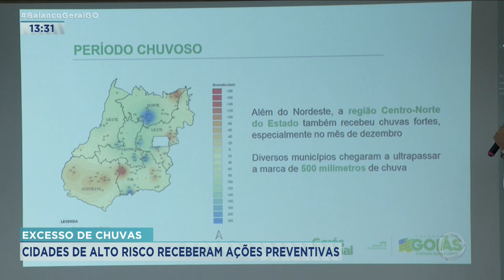EXCESSO DE CHUVAS: CIDADES DE ALTO RISCO RECEBERAM AÇÕES PREVENTIVAS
UMA AÇÃO INTEGRADA DA DEFESA CIVIL, BOMBEIROS E GOVERNO DO ESTADO CONSEGUIU DIMINUIR NESTE ANO O NÚMERO DE MUNICÍPIOS QUE PRECISARAM DECRETAR SITUAÇÃO DE EMERGÊNCIA OU CALAMIDADE PÚBLICA POR CONTA DAS CHUVAS NO NORDESTE DO ESTADO.